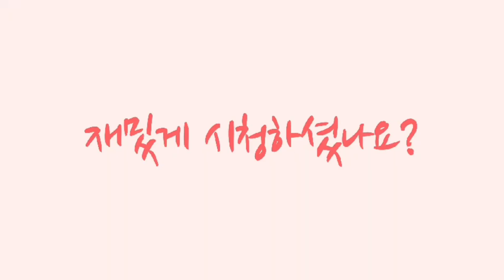힐링되는 뿡결이의 메밀소바 먹방!